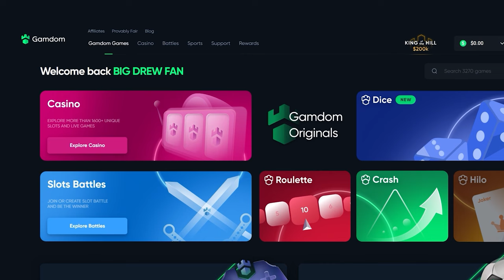I did a MASSIVE BONUS BUY on *NEW* Jewel Rush Slot!!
Jewel Rush or Fruit Party?